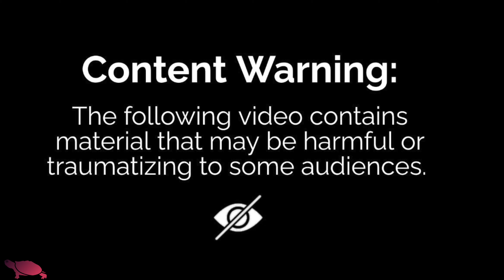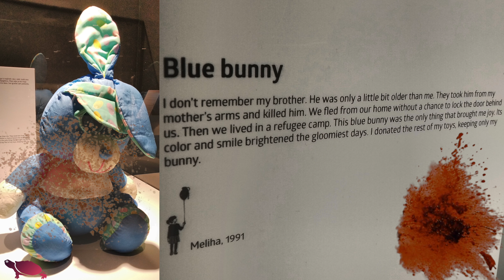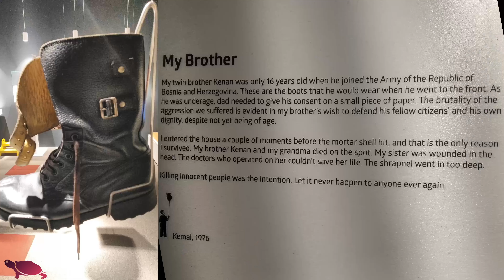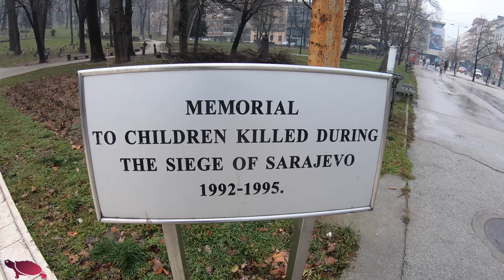X: What's today's plan? Y: Just chill.. ehmmm.. KILL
Hey you!
I hope you're doing great! If you like my videos.. please share them on your friends community